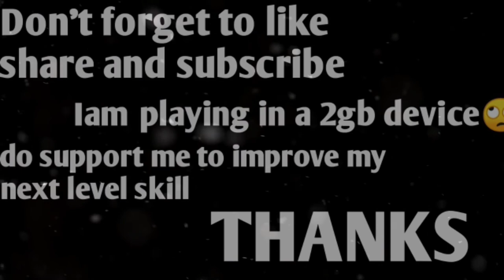Missing someone freefire training ground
Device :vivoy91i
Ram:2GB
Please support me